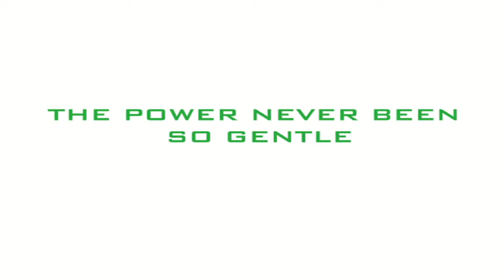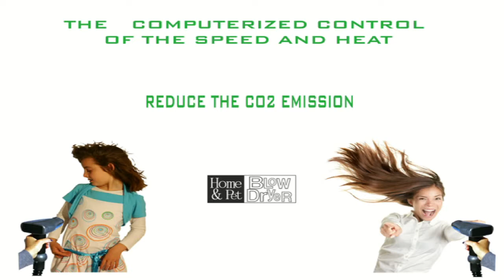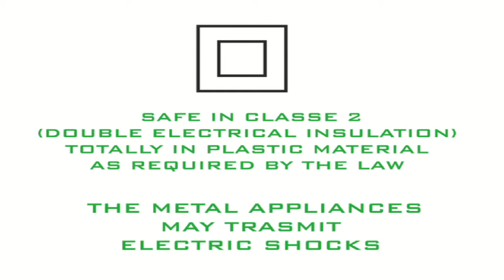ASCIUGACAPELLI E MOLTO POTENTE PER CANI E GATTI, ADATTO PER LA TOELETTATURA DI SALONI,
CANI E ACQUISTO GATTI, CANIERI DI ASCIUGAMENTO, TELAIO DI ASCIUGATORI, ACQUA PER CANI, ASCIUGATORE PER GATTI, ASCIUGATORE PER RAGGIORI, ASCIUGATORE PER CANE E GATTO,